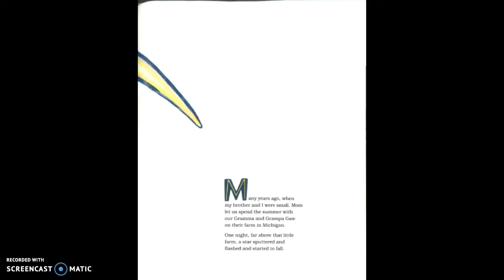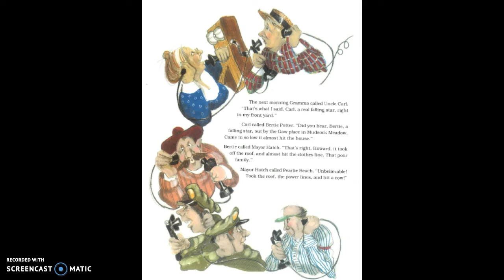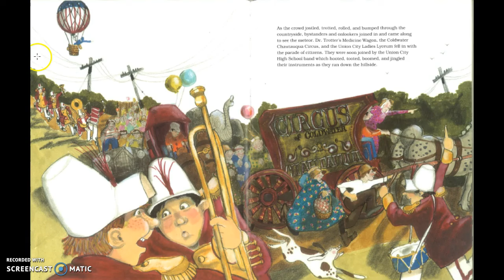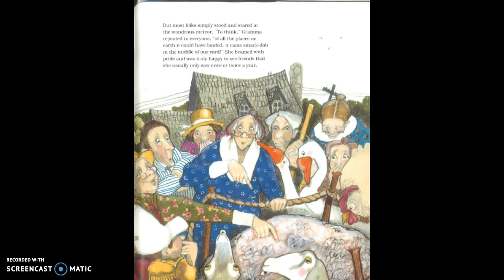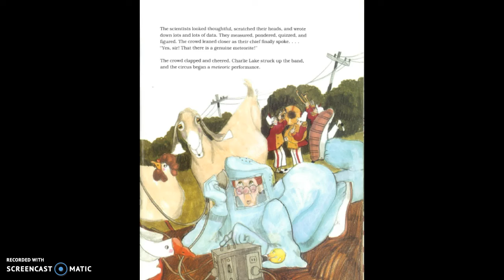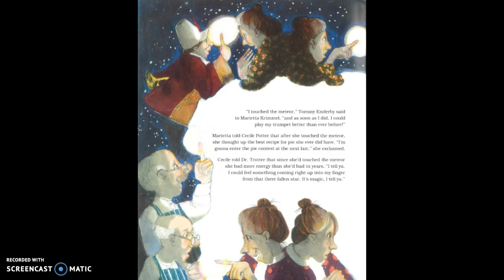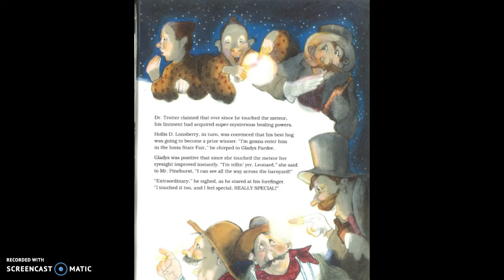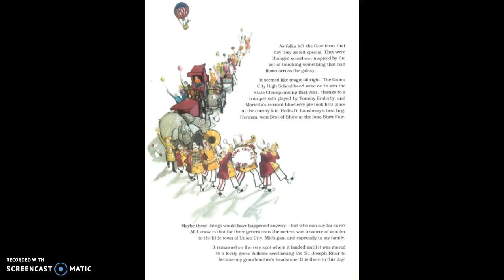Meteor by Patricia Polacco